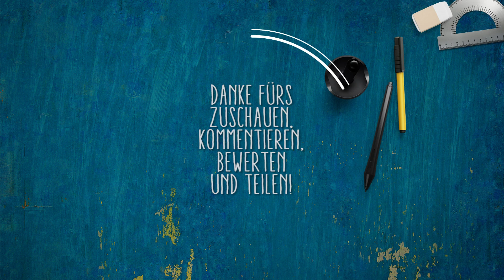Der Tag der vielen Besuche ★ Animal Crossing | Pilzdorf【S01#321】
AHAHA DER HALL FELIX XD

★  Willkommen in der bunten Welt von Animal Crossing: New Leaf.

Mit einer ruhigen Zugfahrt beginnt ein Abenteuer, dessen wir uns noch nicht ganz bewusst sind. "Frau Bürgermeister, endlich sind Sie da!", wir, die Bürgermeisterin unserer eigenen kleinen Stadt? Das ist neu. Neben all den Möglichkeiten. Ich wollte Früchte sammeln, Angeln, am Strand nach Muscheln suchen und wertvolle Gegenstände ausgraben. Aber nun, während wir pleite die Schulden für unser neues Haus abarbeiten müssen, stehen die Aufgaben eines Bürgermeisters ins Haus. Und sogar Günther ist wieder mit dabei